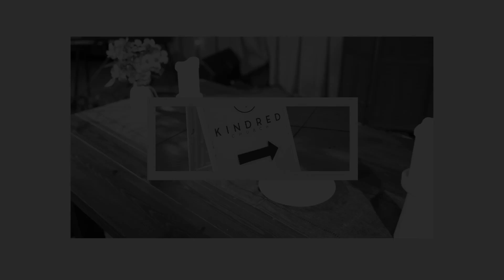KINDRED WORSHIP // July 17, 2022 - Getting Rest Without Unplugging from God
We often feel exhausted by life and all of its demands and responsibilities. We sometimes feel overwhelmed by all the problems around us in this broken world. So rest is vital. But as we restfully unplug from email or Zoom or news or social media or other parts of our lives, we can accidentally unplug from God as well. In today’s sermon, we’re talking about how that happens, why we need to avoid it, what to do about it. Don’t miss this exploration of ‘Sloth’ as we continue our series on the 7 Deadly Sins.

Share: Know someone who needs this message right now? Send them the link!

“Rebel Heart” words and music by Lauren Daigle, Paul Duncan, Paul Mabury